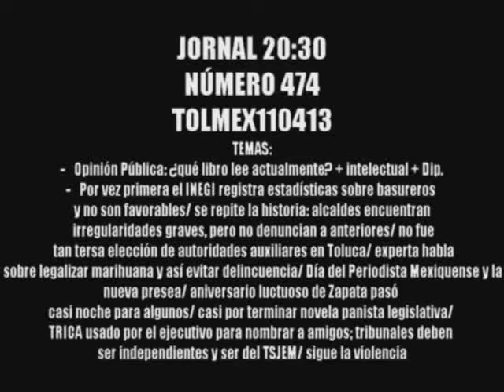JORNAL-474-110413-B1-Abril, mes de la lectura ¿Cómo andamos?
Abril es el mes dedicado a la lectura y se sabe que México es de los países de más bajo promedio de lectura. JORNAL 20:30 realizó una consulta ciudadana para analizar cómo estamos los mexiquenses en este tema tan importante...